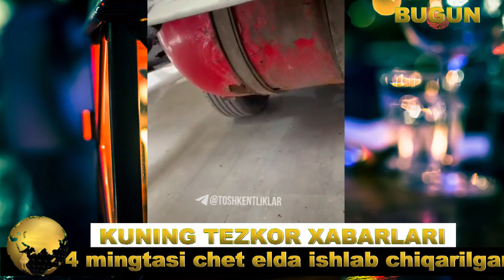МЕТАН ХАҚИДА ЁМОН ХАБАР 2022